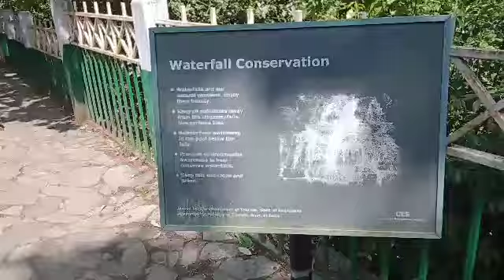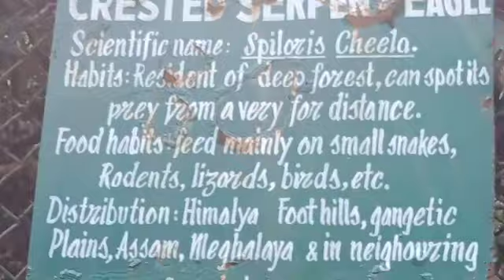Shillong visiting places | Shillong vlog all Shillong visiting points | Sandeep Metricist